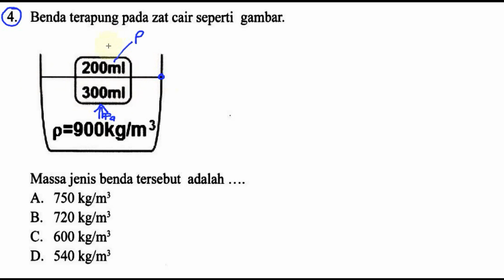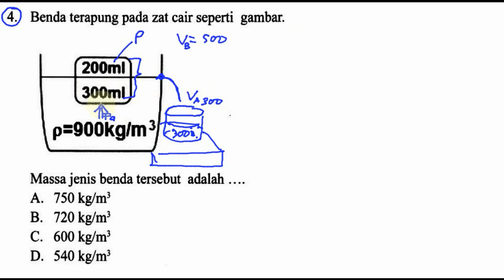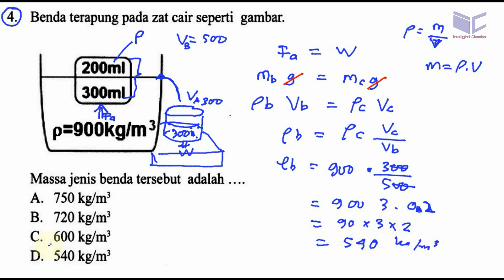prediksi un IPA smp 2018 , 'bocoran' ucun, ujicoba UN dki Tahap 1 B no4, massa jenis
4. Benda terapung pada zat cair seperti gambar.
p=90okglm 3
Massa jenis benda tersebut adalah
A. 750 kg/m3
B. 720 kg/m3
C. 600 kg/m3
D. 540 kg/m3